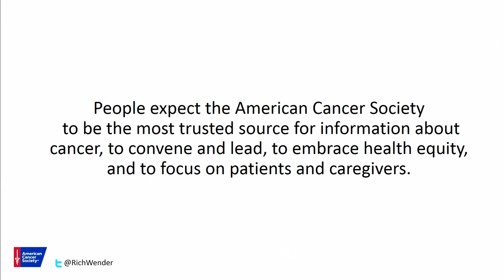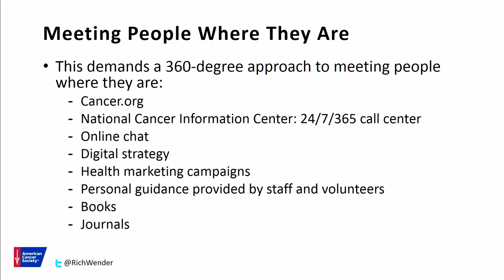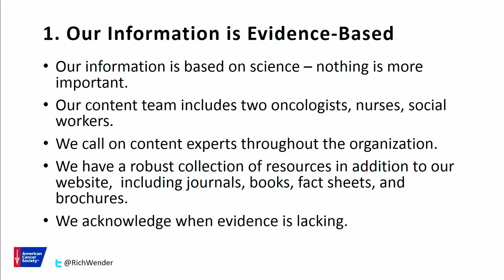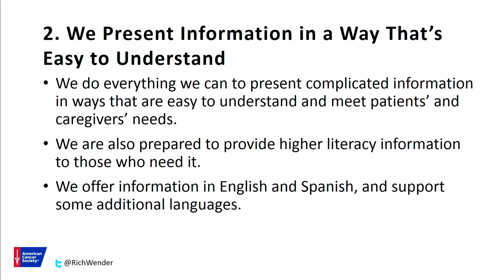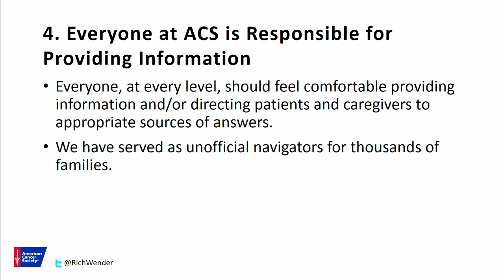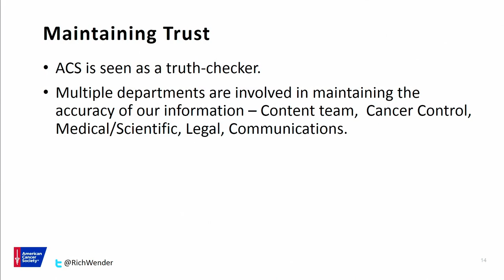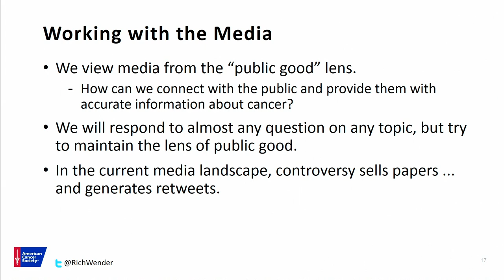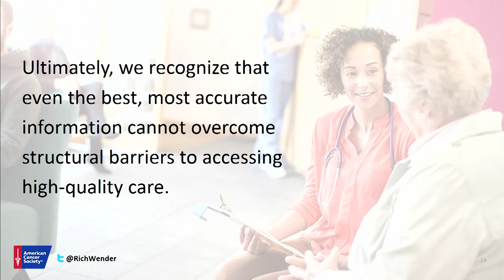7/15/2019 - Session 3: Richard Wender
Strategies to Convey Accurate and Accessible Cancer Information to the Public
 Richard Wender, American Cancer Society